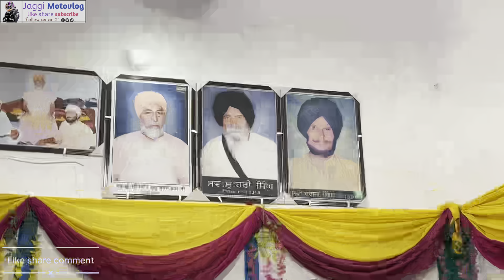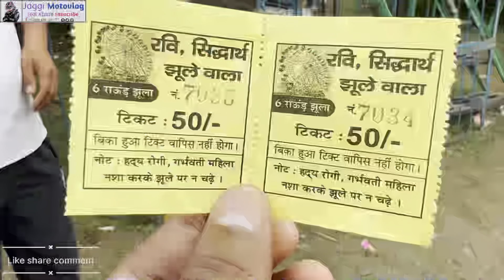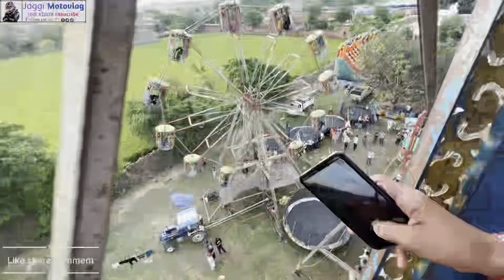ਤੱਖੀ ਨਾਗ ਤੇ ਗੁੱਗਾ ਜਾਹਰ ਪੀਰ ਦੀ ਅਸਲ ਕਹਾਣੀ || Katha Gugga Jahar Peer ji di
. n this video you can see Punjabi mela.
We are going to Jogipeer, it situated near Mansa, Punjab.
This mela is specially for Chahal's

baba ram jogi peer ji chahal history in punjabi,

baba jogi peer ji chahal
baba jogi peer
jogi peer
real history of baba jogi peer
chahal history
punjabi history
baba jogi peer
baba jogipeer ji history in Punjabi
baba jogipeer kabadi live
baba jogipeer ralla mansa
baba jogipeer da mela
baba jogipeer ji
baba jogipeer ji chahal
baba jogipeer ji song
baba jogipeer ji live
baba jogipeer ji chahal ralla
baba jogi peer ralla mansa Punjab vlogbaba jogi peer

Dhan Baba Jogi Peer Ji Mela 10 the September 2021 Ralla Mansa Punjab India

Shot on iPhone 13 Pro Max 4K 60 FPS HDR Video for enjoy each and every details